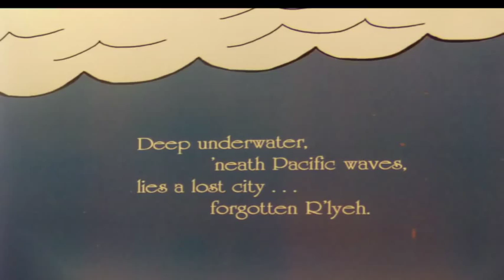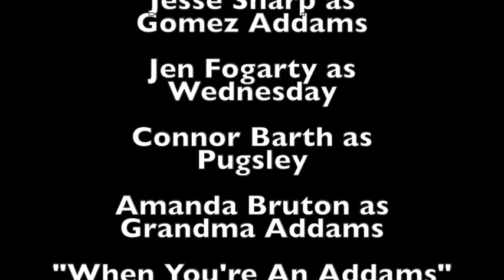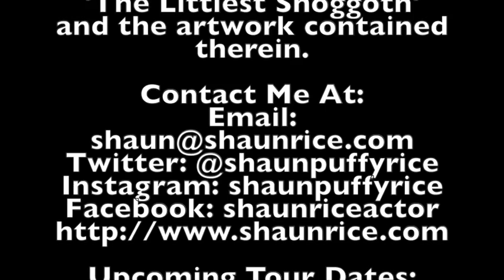An Addams Family Christmas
'The Littlest Shoggoth' written & illustrated by Stan!

Featuring: Shaun Rice as Uncle Fester, Keleen Snowgren as Morticia Addams, Jesse Sharp as Gomez Addams, Jen Fogarty as Wednesday Addams, Connor Barth as Pugsley Addams and Amanda Bruton as Grandma Addams

Special Thanks Stan! and Super Genius Games for allowing the story and illustrations of 'The Littlest Shoggoth' to appear in its entirety.

Upcoming Tour Dates:
1/9              Key West, FL
1/11            Clearwater, FL